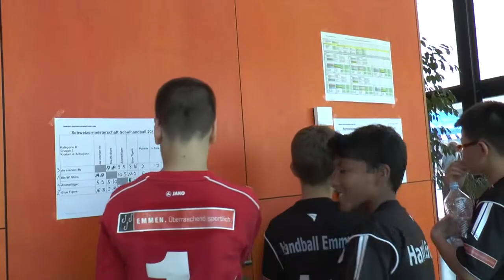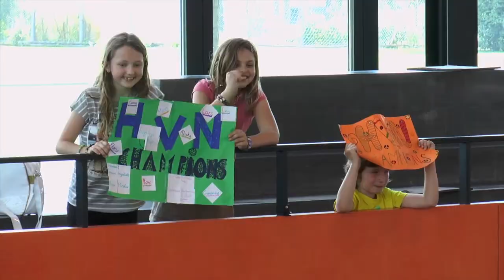Schulhandball Schweizermeisterschaft 2013: Impressionen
Schulhandball Schweizermeisterschaft 2013 in Thun.Am Samstag, 15. Juni 2013 findet in Thun in den beiden Sporthallen Gotthelf und Lachen die 17. Schweizermeisterschaft im Schulhandball (4. bis 7. Schuljahr) statt. Die Schülerinnen und Schüler qualifizierten sich in insgesamt acht Kategorien über Gemeinde- und Bezirks-Turniere für die Finalturniere der sieben Regionalverbände und dort für die Schweizermeisterschaft in Thun.

Das Organisationskomitee mit dem DHB Rotweiss Thun und dem Handball-Regionalverband Bern-Jura begrüsst die jungen Spielerinnen und Spieler in Thun, dem Tor zum schönen Berner Oberland, sowie der Heimat des aktuellen Handball-Schweizermeisters und Cupsiegers. Der nationale Spieltag soll für die 64 teilnehmenden Teams und rund 600 Schülerinnen und Schüler zum unvergesslichen Erlebnis werden. In den Sporthallen Gotthelf und Lachen kämpfen die jungen Sportlerinnen und Sportler, begleitet von Lehrkräften, Betreuern, Eltern, Geschwistern, Grosseltern und Fans um Tore, Punkte und Medaillen.